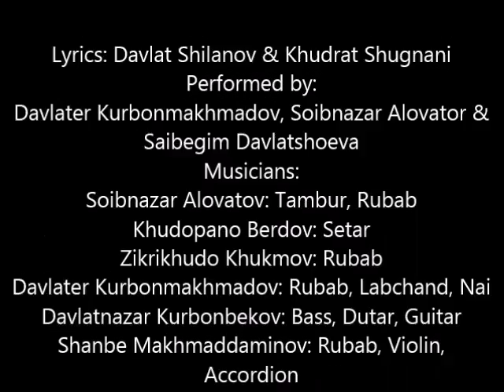Рақси кӯза - Давлатёр Қурбонмаҳмадов, Соҳибназар Аловатов ва Соҳиба Давлатшоева | The Jug Dance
Raqsi Kuza - Davlater Kurbonmakhmadov, Soibnazar Alovator & Sohiba Davlatshoeva
Musicians: Soibnazar Alovatov: Tambur, Rubab
Khudopano Berdov: Setar
Zikrikhudo Khukmov: Rubab
Davlater Kurbonmakhmadov: Rubab, Labchand, Nai
Davlatnazar Kurbonbekov: Bass, Dutar, Guitar
Shanbe Makhmaddaminov: Rubab, Violin, Accordion
Shodikhon Mabatkhulov: Doira
Mukhtor Muborakkadamov: Setar, Guitar
Anvardjon Nazirov: Bass, Dutar, Setar
Seidsho Niezv: Rubab, Keyboard, Doira
Khurshedsho Sangmamadov: Doira
Mamadodi Safarov: Flute

Dancers & Singers:
Sharifa Davlatbekova, Nasiba Davlatkhodjaeva, Sohiba Davlatshoeva, Maisira Dildorova, Lalbegim Dushanbieva, Dekhkonsho Guldastashoev, Djober Khubonshoev, Sadidjon Kironov, Lola Kassamali, Gulsara Kodirova, Anorgul Kurbonmamadova, Komilbek Kuvatbekov, Shohidgul Makhmadnosirova, Olucha Mualibshoev, Mullobobo Nasarkhudoev, Mutribsho Shoiskandarov.

Graphics: Alnoor Nathani
Recorded in Vancouver Canada & London UK
Executive Producers: Dr. Nouraddin Allahdini & Shamim Salaam

Published by Islamic Publications Limited for The Institute of Ismaili Studies